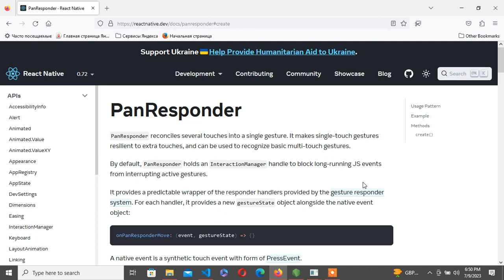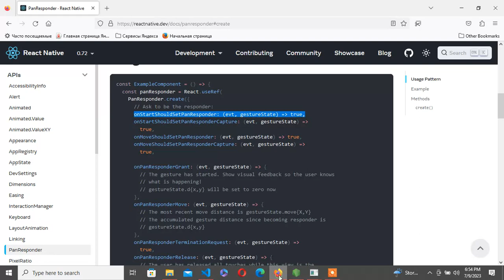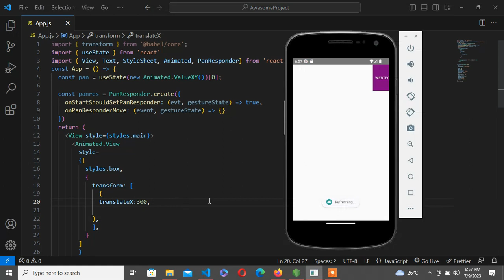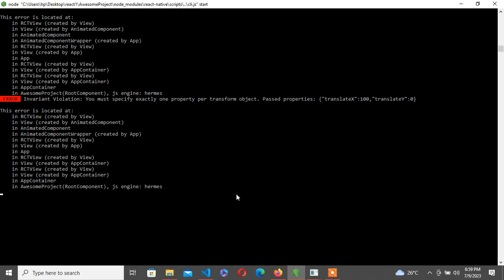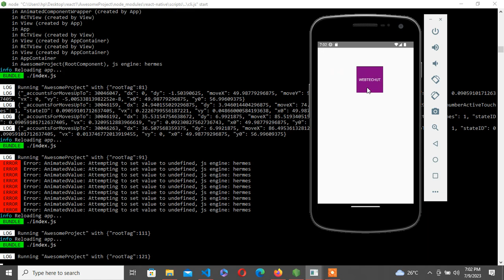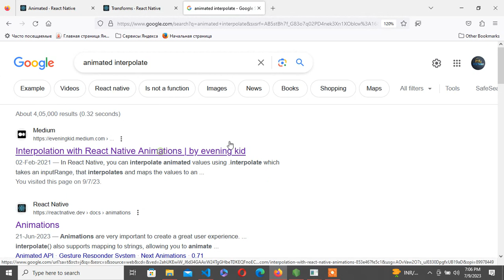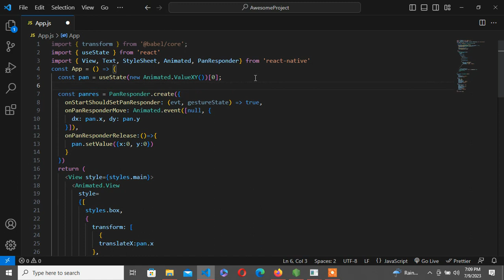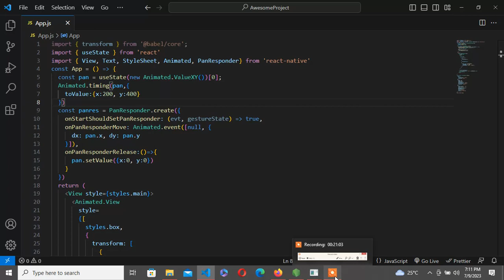React Native Dragging with PanResponder | Animated API with PanResponder | React-Native learn #40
In this video, I show what is PanResponder in react-native and how to use it.